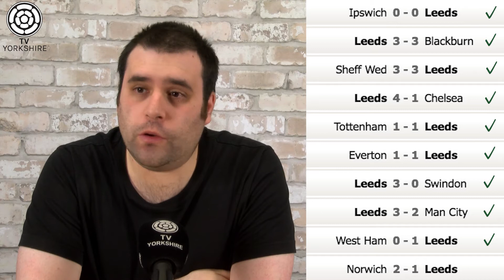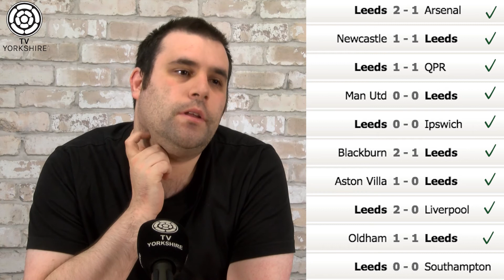LS11 Challenge Stats - 1993/4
In episode 2 of Challenge Stats, we see whether he can remember all the fixtures and results from the 1993/4 season.